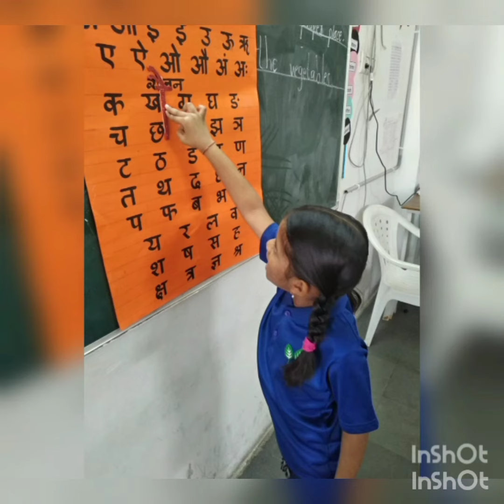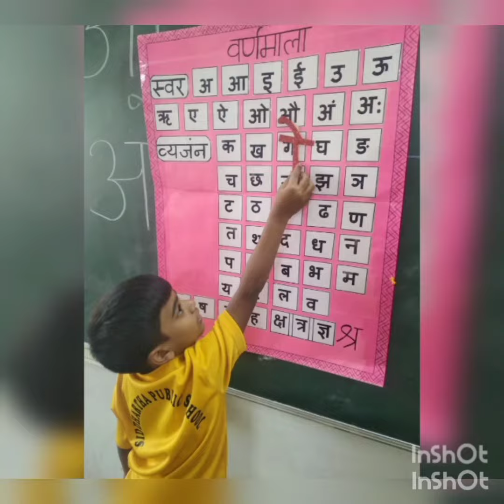कक्षा - 1 हिन्दी के छात्र द्वारा गतिविधि। (FLN)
कक्षा - 1 हिन्दी के छात्र द्वारा  गतिविधि।
आधारभूत साक्षरता तथा संख्यामकता उस कौशल तथा रणनीति को कहते हैं जिसके माध्यम से छात्र पढ़ने, लिखने बोलने और व्याख्या करने में सक्षम होते हैं। आधारभूत साक्षरता भविष्य में शिक्षा प्राप्त करने का आधार बनती है।🏫👭🧑‍🤝‍🧑👭🧑‍🤝‍🧑😊😊👏👏
      जो छात्रों में रूचि और प्रेरणा भी जागृत करता है। इसके अनुसार जो भी बालक को सिखाया जाए, उसे बालक एक निष्क्रिय श्रोता नहीं, अपितु सक्रीय प्रतिभागिता द्वारा पूर्ण ध्यान केंद्रित करते हुए सीखने का प्रयास करता है। ✨✨